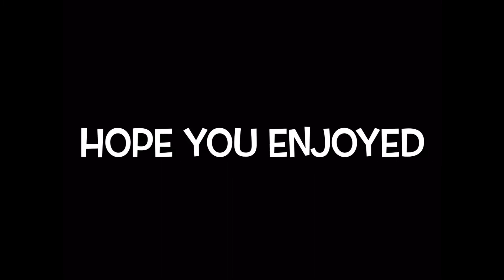Cold War Sniping Montage (Bruce Wayne) by 404vincent (some clips are crazy!)